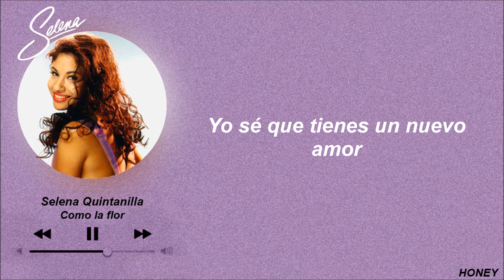🤍 Selena Quintanilla || Como la flor Letra